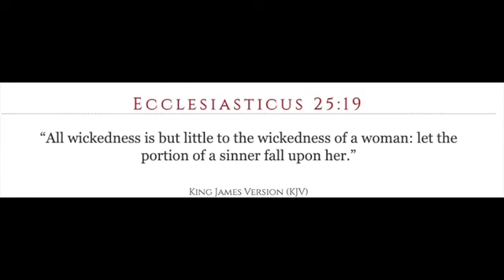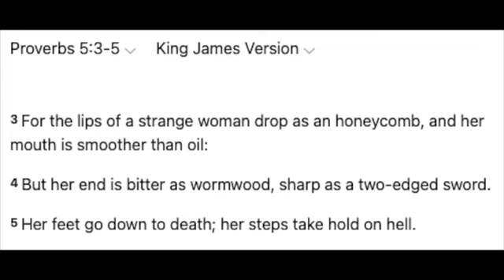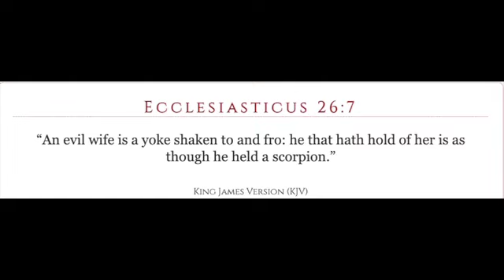Christian Pastors Will Never Show You This! | 🔥Closer To God Ministries🔥